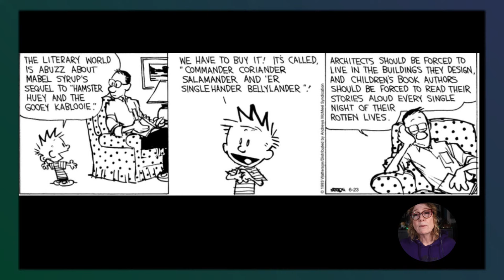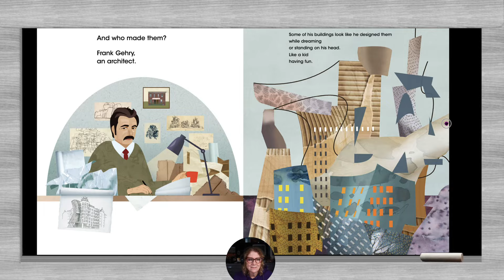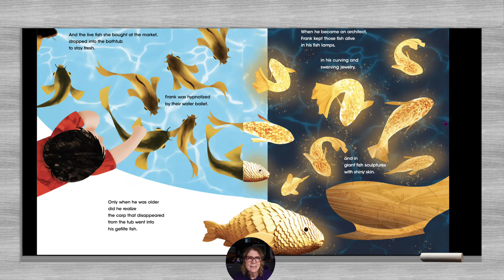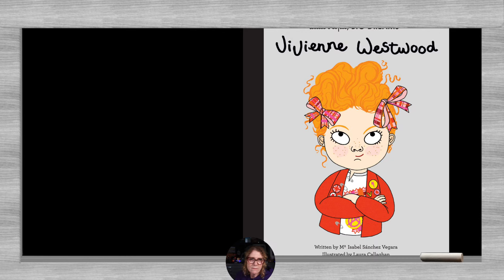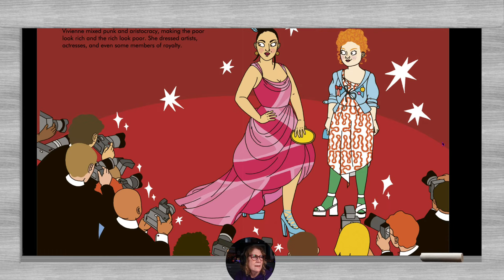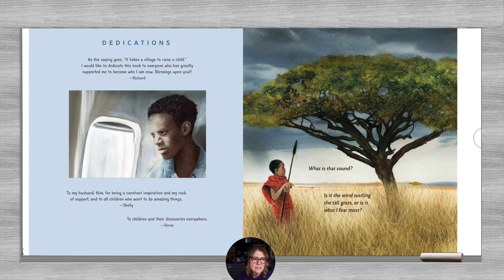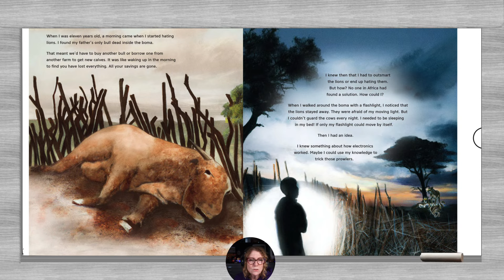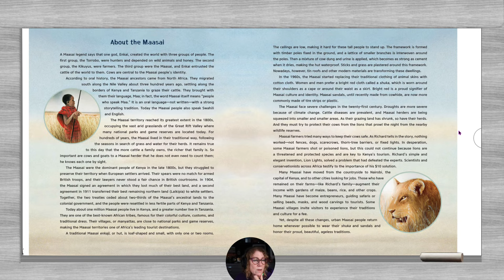Lights, Bricks & Cloth - Oh My! (KPIR 499)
Childhood dreams, when followed, can lead to incredible accomplishments, and these 3 stories are proof.   Join me for Story-n-Art as I share stories of 3 people from 3 different continents with 3 different dreams, but each making a huge impact on the world.

Thanks to all who support my journey with this channel. It is a delight to bring these books to you.

I design the opening videos and scenes, of each video using programs like Adobe Express and Canva, audio.com, and mainly ecamm live
in addition to my own photographs.